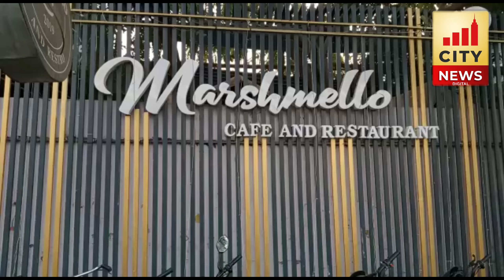Bareilly में बड़ी घटना...